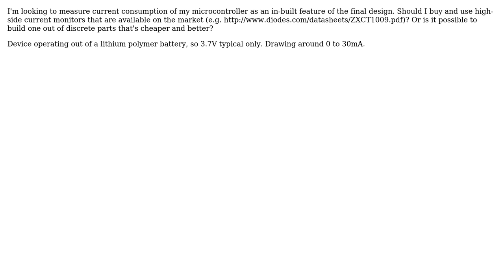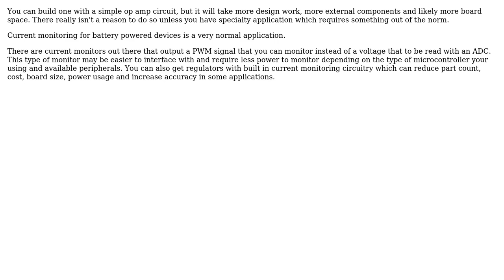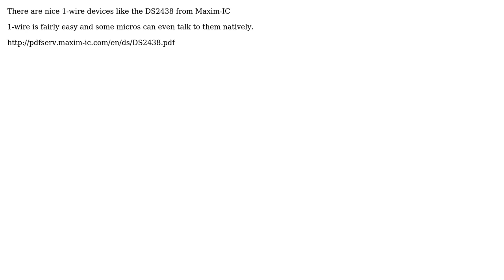Electronics: Use a current monitor IC or roll my own? (3 Solutions!!)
Electronics: Use a current monitor IC or roll my own?

With thanks & praise to God, and with thanks to the many people who have made this project possible! | Content (except music & images) licensed under CC BY-SA | Music | Images & others | With thanks to user Tim Williscroft user stevenvh user Mark user cksa361 and the Stack Exchange Network Trademarks are property of their respective owners. You are responsible for your own actions.